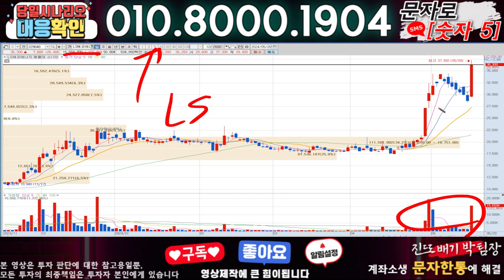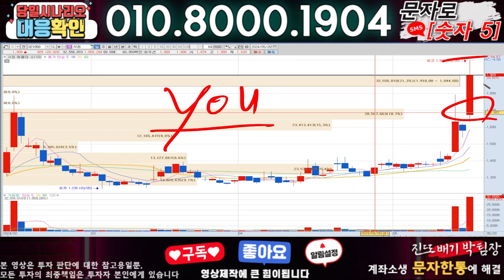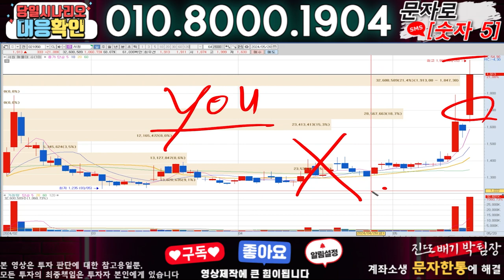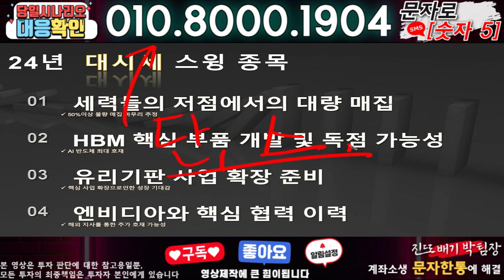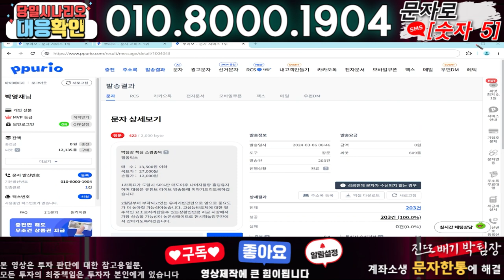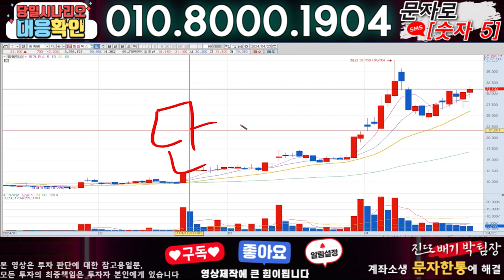LS에코에너지 ) 3분전 기습속보-공식입장발표!! 무슨일인가?